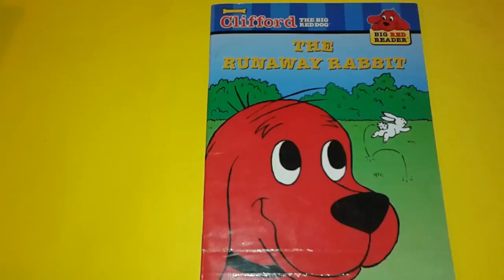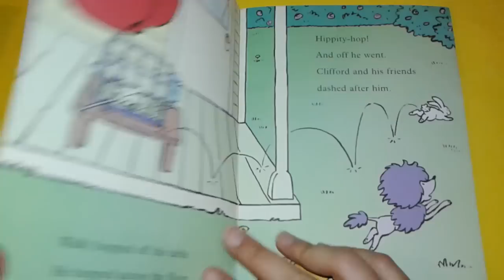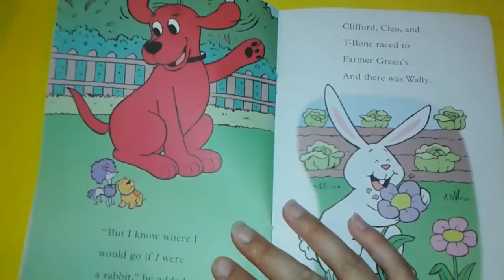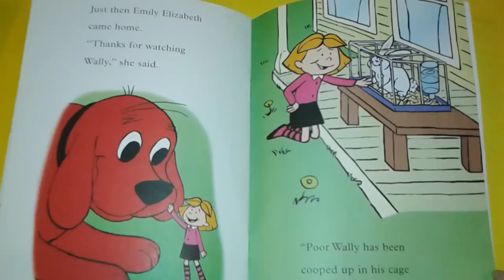Clifford the Big Red Dog, "The Runaway Rabbit"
The Runaway Rabbit by Norman Birdwell is a read aloud book about Clifford the Big Red Dog and his friends, Cleo, T-Bone and Emily Elizabeth. Perfect for toddlers and early readers.